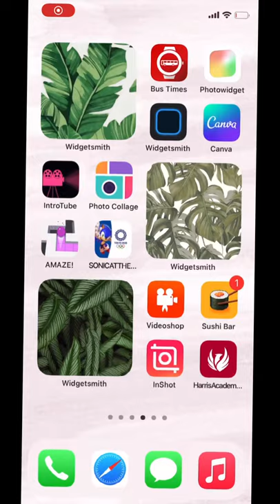Let’s see your IPad or Phone Trend 2021 💕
02 dance roblox,
02 dance roblox id,
002 dance roblox,
0 2 dance roblox,
roblox dance 10 hours,
zero 2 dance roblox,
roblox tiktok dances 2,
tt dance 3 roblox,
tiktok dance 3 roblox,
roblox tiktok dance compilation #3,
34+35 roblox dance,
360 roblox dance,
roblox ttd3 dance,
roblox coffin dance 360,
tt 3 roblox dances,
roblox ttd3 dances,
roblox tiktok dances 3 game,
tik tok dance 4 roblox,
/e dance 4 roblox,
roblox tiktok dance compilation #4,
ttd 4 roblox dances,
tt dances 4 roblox,
roblox tiktok dances 4 game,
roblox tiktok dance compilation #5,
/e dance 5 roblox,
roblox tiktok dance compilation #6,
roblox dance moms season 8